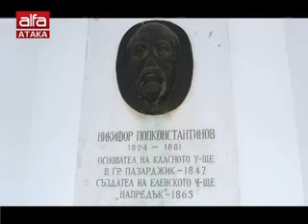Предаване Българска душа на ТВ Алфа на 28 05 2016